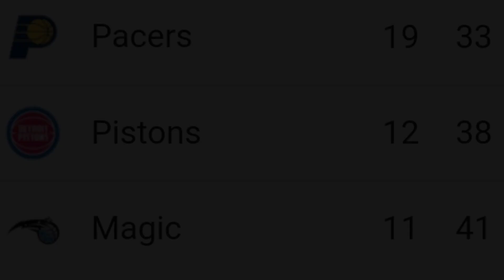BULLS def. Magic 126-115 • 2/1/22 Meme